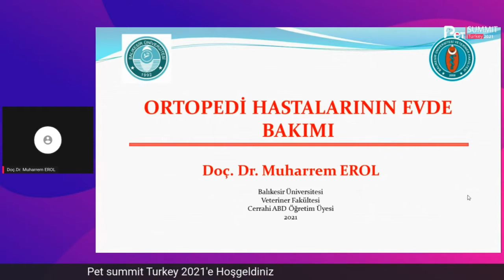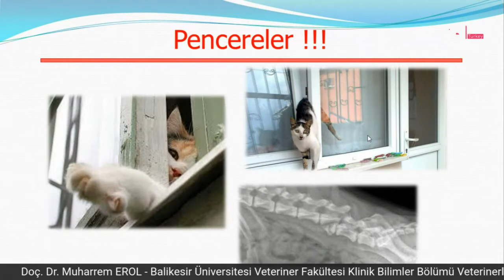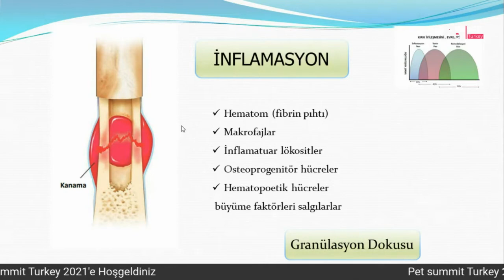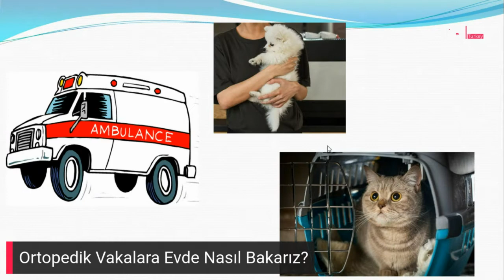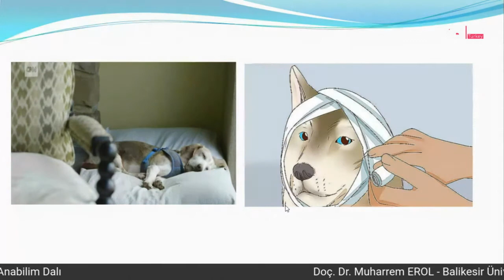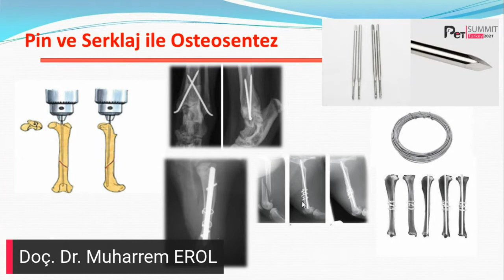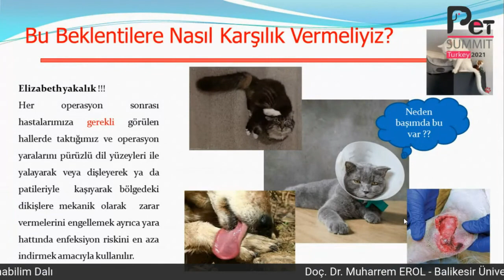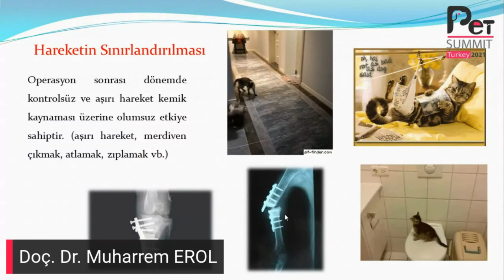Ortopedik Vakalara Evde Nasıl Bakarız?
Ortopedik Sorunlar yaşayan evcil hayvanlarımızın evde bakımı nasıl olmalıdır ? Dikkat etmemiz gerekenler nelerdir ? Pet Summit Turkey 2021  kapsamında Balıkesir Üniversitesi Veterinerlik Fakültesi Öğretim Üyesi Doç. Dr. Muharrem EROL 'dan dinleyeceğiz.